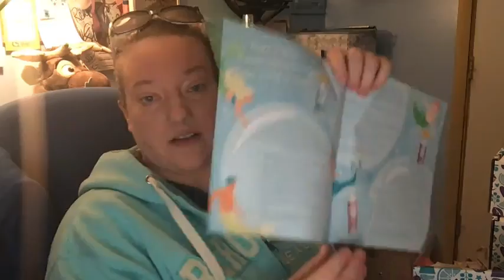March 2022 Scentsy Haul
Look what came in!
Party closed, showing off the goodies!

Warmers, Wax, Scentsy pods, Car Bars, Car Bar clips, Room Sprays, and more.